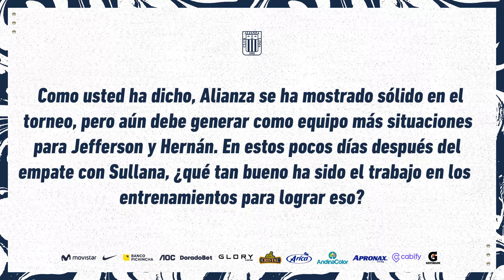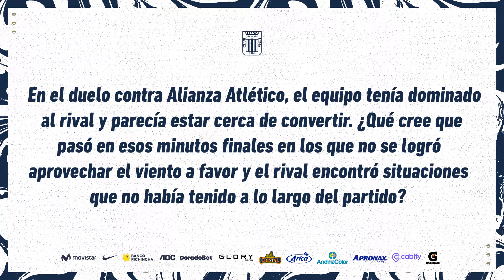CARLOS BUSTOS | Conferencia de Prensa previa al SPORT BOYS 🆚 ALIANZA LIMA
El técnico de Alianza Lima, Carlos Bustos, se refiere al próximo encuentro ante la 'Misilera' y la actualidad del Primer Equipo.

Fuente: Club Alianza Lima.

APUESTA AQUÍ por la blanquiazul y en ligas internacionales. Te REGALAMOS un bono de hasta S/ 500 🤑 en  @Doradobet